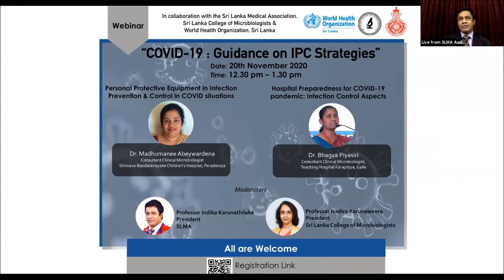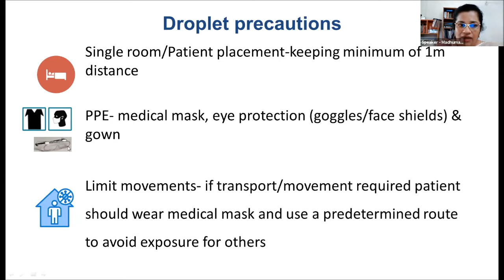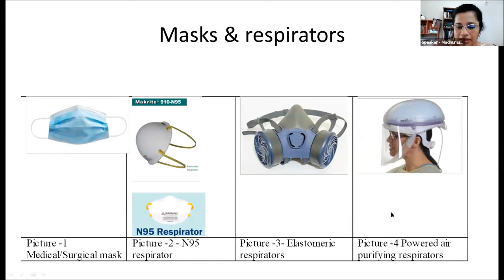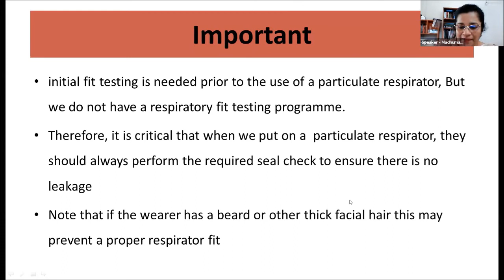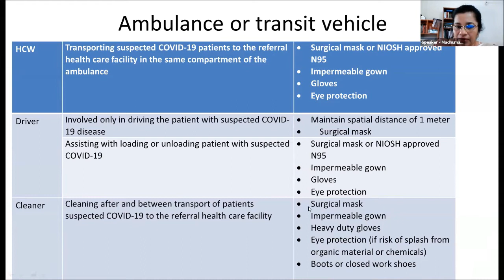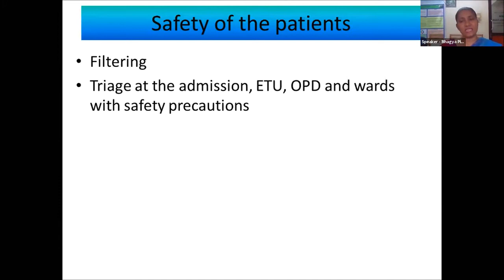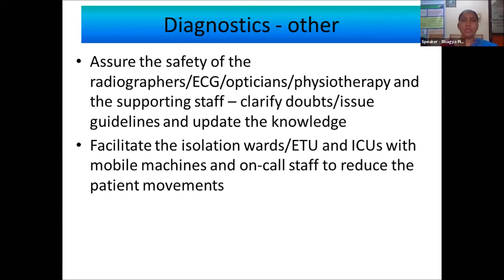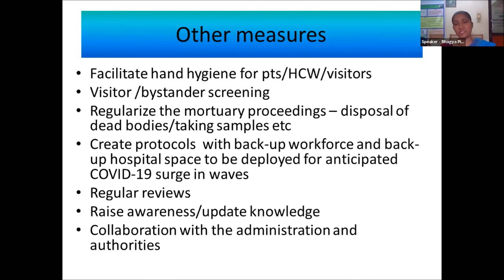COVID-19 Guidance on IPC Strategies 20th November 2020